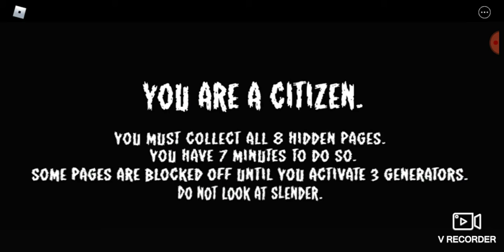Look Away it's Slenderman the Enderman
Yeppy Doodle Doo